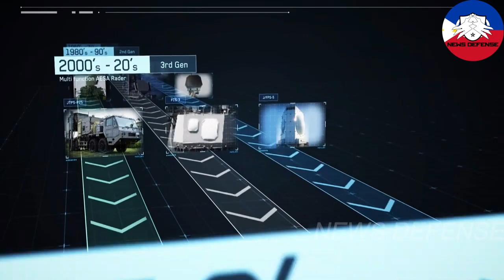Philippine Air Force acquired J/FPS-3ME as part of the Air Surveillance Radar Phase 2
Looks like one of the Japanese-made fixed air surveillance radar is already in the Philippines.
5PAF CG Lt. Gen. Stephen Parreño with what appears to be the base of a new radar system inside one of the radomes at Wallace Air Station in San Fernando, La Union. Its definitelt not the base on the old American-made AN/FPS-20 and AN/FPS-6 radars, nor the Israeli ELM-2288 AD-STAR radar.